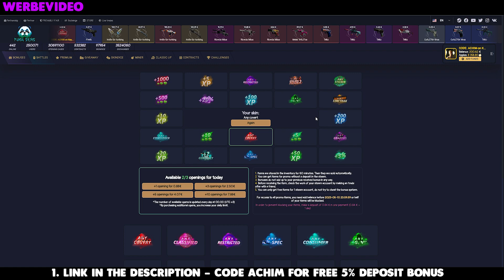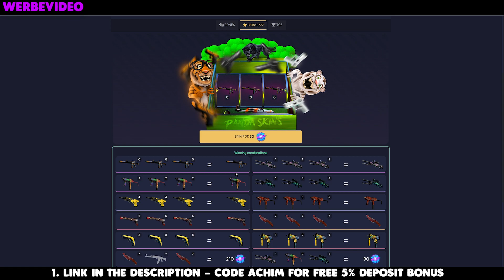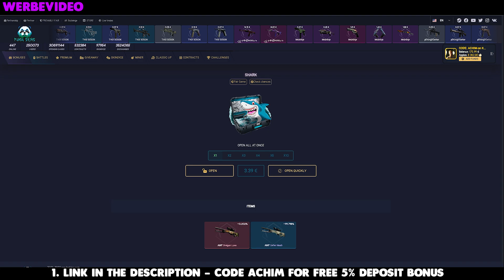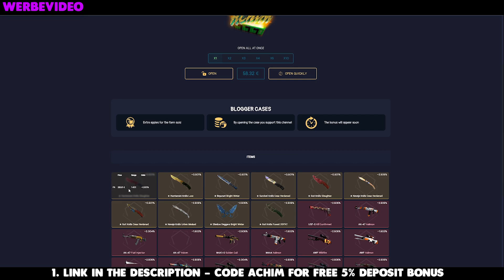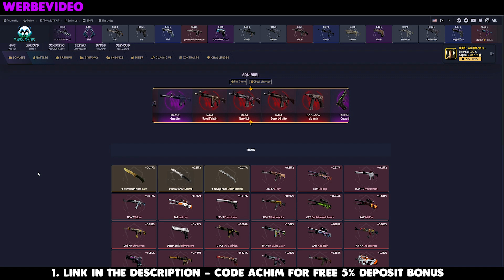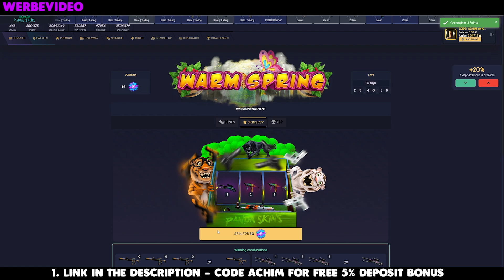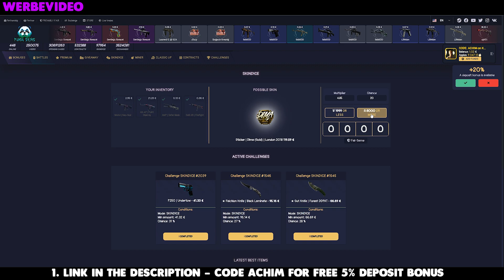ALL IN..wieder! | Counter Strike 2 Skins | Pandaskins Promocode🐼 |💰 CSGO Gambling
Counter Strike 2 | FREE CSGO SKIN CODES | Pandaskins Promocode🐼 |💰 CSGO Gambling | (FREE STUFF): ILH7RZO4 & ZM4BAY66 |
👉🏻 82% . 8.28K/10K👈🏻
👉🏻 80% . 24/30👈🏻
🤩Neustes Mitglied: WonderLand - Li - Tier 1